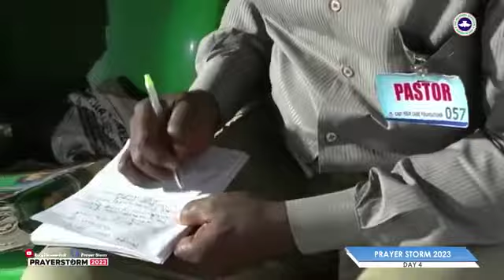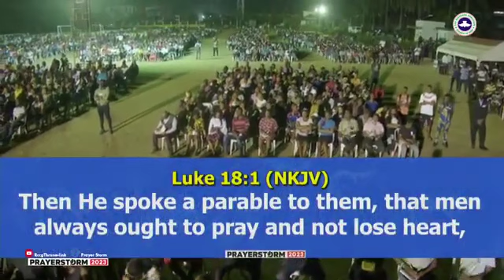The Believer’s Journey|| With Apostle Joshua Selman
Join Apostle Joshua Selman as he takes you on a powerful journey of understanding and discovery in 'The Believer's Journey' series.

In this series, Apostle Selman delves deep into the Word of God to reveal the truths and principles that every believer needs to know in order to live a victorious life in Christ. He teaches on the importance of having a personal relationship with God, understanding our identity in Christ, and walking in the power of the Holy Spirit.

This series is packed with powerful teaching and revelation that will transform your life and help you to experience a deeper level of intimacy with God. Don't miss out on this opportunity to be blessed and transformed by the Word of God.

©️ Credit: Apostle Joshua Selman (KOINONIA GLOBAL)